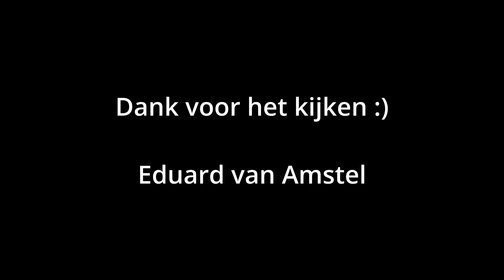Schaatsen op het kanaal Broek op Langedijk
Een unieke dag met heel mooi ijs op het kanaal van Broek op Langedijk
13 februari 2021

Twuyvermolen
Broekerwerf
Weigelia
Broekhornerbrug
Sluis van Broek op Langedijk
Rijk der duizend eilanden

Music (Thanks for sharing!):
Waderman Music Productions,